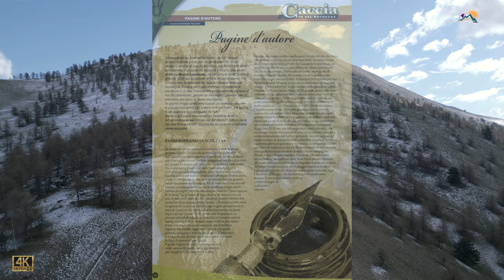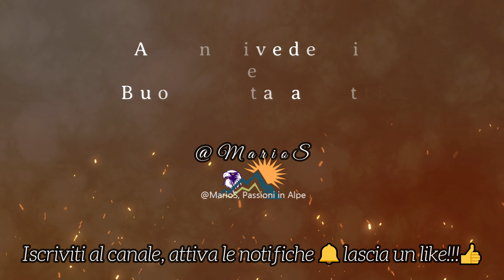"il mistero, passo soprano delle Scoletas". Audio video racconto di caccia in montagna: sottotitoli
Ascolta l'emozione della caccia in montagna: Un audio racconto
Emozioni e adrenalina: racconto audio video di una caccia in montagna.
Audio video racconto di un avventura in montagna i cui eventi mi rimangono a tutt'oggi inspiegati. Avventura finita bene che però ha rischiato di tramutarsi in tragedia. Grazie alla buona sorte così non è stato.
il mio libro:  " i miei amati orizzonti" su EBAY